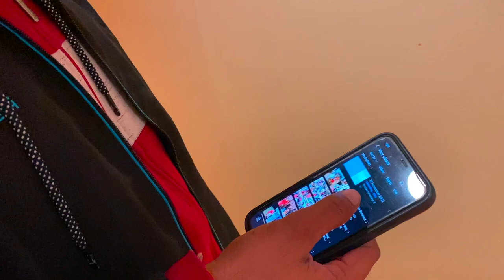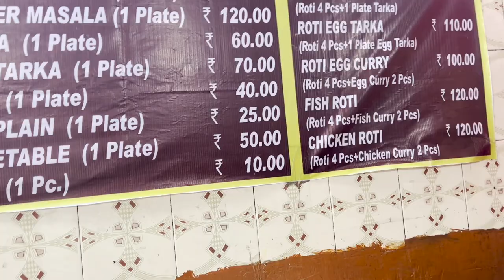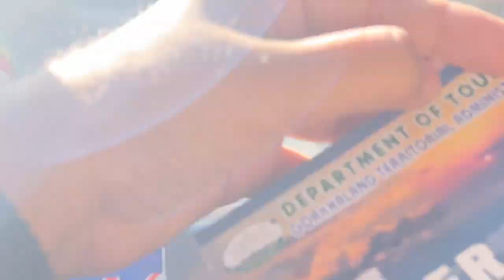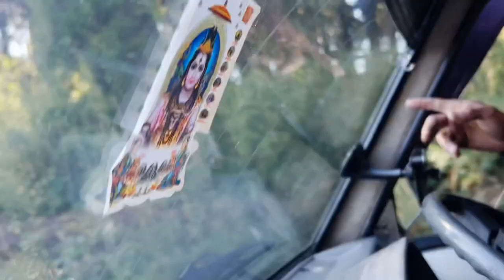Darjeeling आकर इस जगह नहीं आते तो काफी पछताते हम … मजा आ गया आज 😍